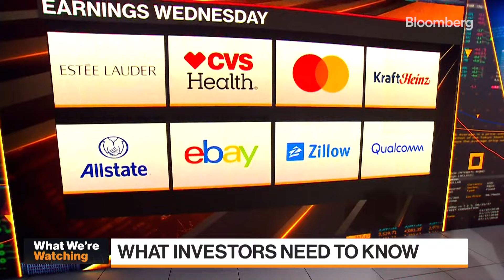US Eco Data, FOMC Decision, Earnings | What We're Watching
What we're watching for tomorrow: US Eco Data, FOMC Decision, Earnings including: Estee Lauder, CVS Health, Mastercard, Kraft Heinz, Allstate, eBay, Zillow, Qualcomm.